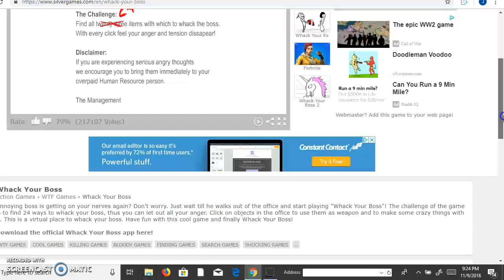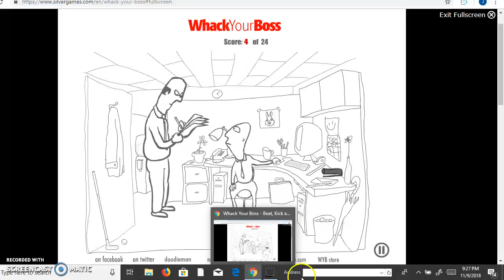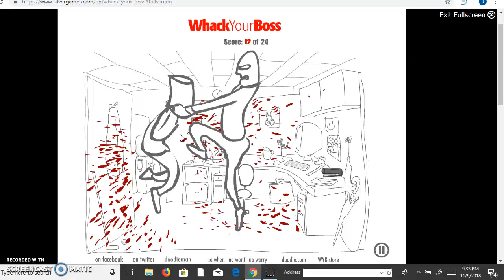I WHACKED MY BOSS AGAIN *EPIC FAIL*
I whacked My boss And it Turned into A epic Fail